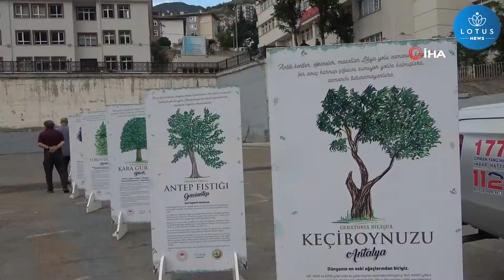YEŞİL VATAN TIRI GÜMÜŞHANE’ DE!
Gümüşhane’de Orman Genel Müdürlüğü tarafından hazırlanan “Yeşil Vatan Tırı”na çocuklar ve aileleri ilgi gösterdi.
Orman Genel Müdürlüğü tarafından geçtiğimiz yıl birçok ilde yaşanan orman yangınlarının ardından bilinçlendirme amaçlı “Yeşil Vatan Tırı” bu sene Türkiye turuna çıktı. Tur çerçevesinde Gümüşhane’ye gelerek Zafer Meydanında kurulan alanda çocuklara orman sevgisi aşılandı.
Çocuklar ve aileleri tarafından katılımın yoğun olarak sağlandığı etkinlikte çocuklar ormanda yetişen ağaçları öğrenirken orman zararlısı böcekler ve yangında personellerin giydiği kıyafetleri inceledi. Tır içerisinde kurulan sinema salonunda çocuklar eğitici videolar izledi.
Kurulan geçici bahçede ise Gümüşhane Valisi Kamuran Taşbilek, Belediye Başkanı Ercan Çimen ve Trabzon Orman Bölge Müdürü Emin Yılmaz öğrencilerle birlikte fidan dikti.

“Ormanlarımız yangına karşı çok hassas bir durumda herkesten duyarlılık bekliyoruz”
“Yeşil Vatan Tırı”nın çalışmaları hakkında bilgi veren ve vatandaşların ormanlar noktasında daha hassas olması gerektiğinin altını çizen Trabzon Orman Bölge Müdürü Emin Yılmaz, “Müdürlüğümüz tarafından hazırlanan tekno tır Karadeniz turunda. Amaç burada çocuklara faaliyetlerimiz ve ormancılık hakkında bilgi vermek, çevre ve doğa bilincini aşılamak, onlara bir duyarlılık oluşturmak. Fidan nasıl dikilir bilgisini vermek artı olarak yapılan animasyon ve oyunlarla birlikte çevre bilincine katkılar sağlamak yine tırımızda bulunan sinema salonunda çocuklarımıza eğitici filmler izlettirmeye çalışıyoruz. Bölge müdürlüğümüz bünyesinde bulunan 4 ilde de bu faaliyeti tamamlayacağız. Artık yangın sezonundayız, kurak bir sezon geçiriyoruz, ormanlarımız yangına karşı çok hassas bir durumda herkesten duyarlılık bekliyoruz. Artık Gümüşhane ve Bayburt da bizim için kritik noktalardan bir tanesi, zaten ormanlara giriş yasağımız var. İnsanların ateş yakmadan, gördükleri ateşi derhal 112’ye bildirmelerini ve ateşi söndürmeden ayrılmamalarını istiyoruz" diye konuştu.